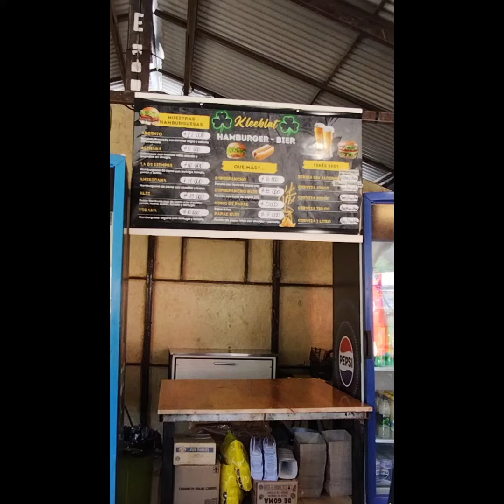Oktoberfest para todos los gustos